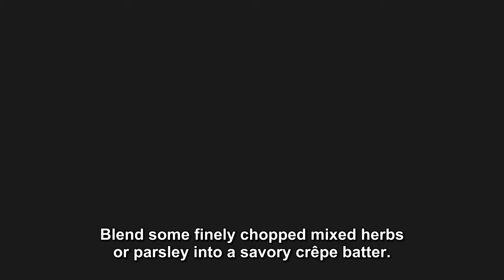Crepe - celestine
plats crêpe célestine_en